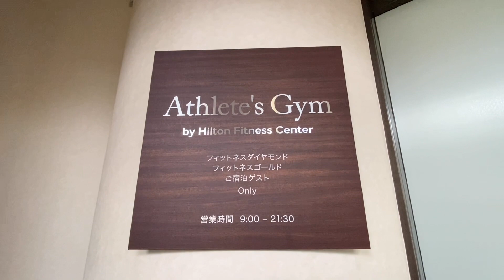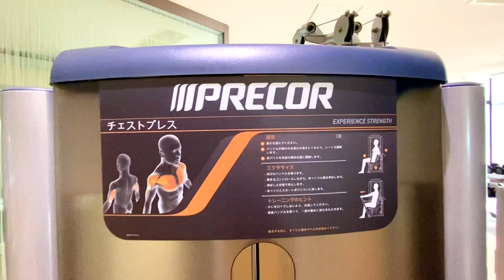Day Two: Hilton Odawara Resort & Spa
Hello again! This is G Family's 2nd and last day in this luxury hotel in Odawara. I will really recommend this hotel if you need a relaxing weekend.